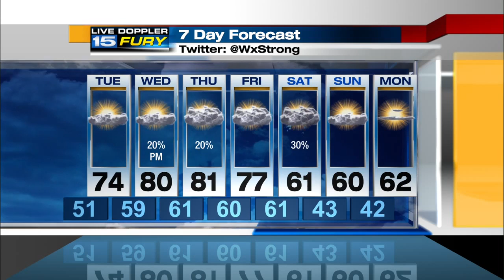WANE Tuesday Preview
Patchy fog possible again.